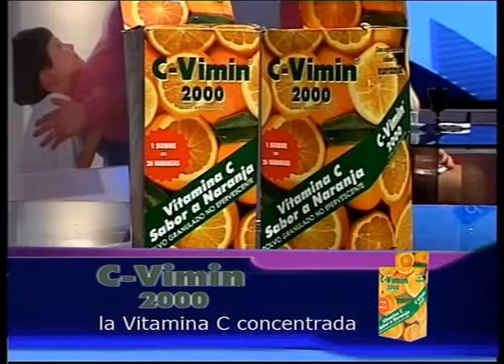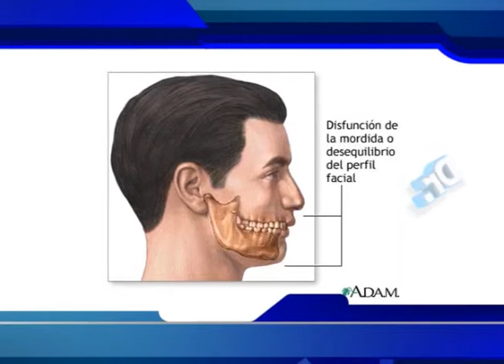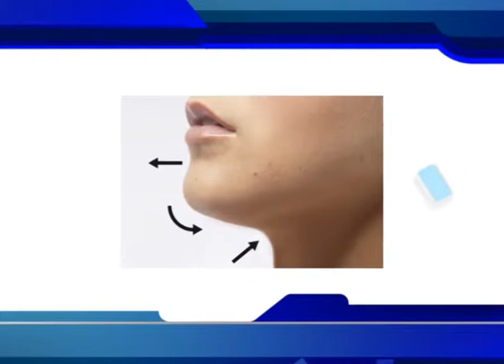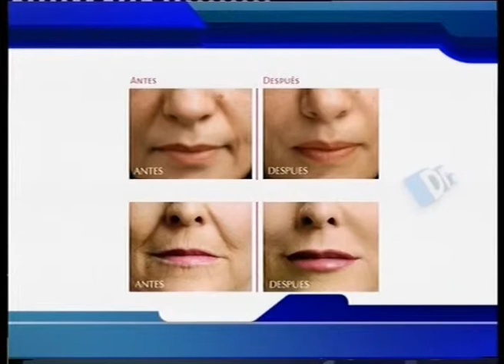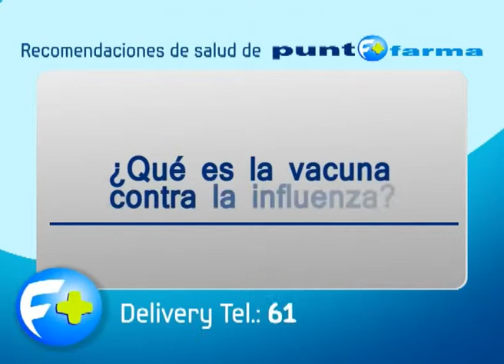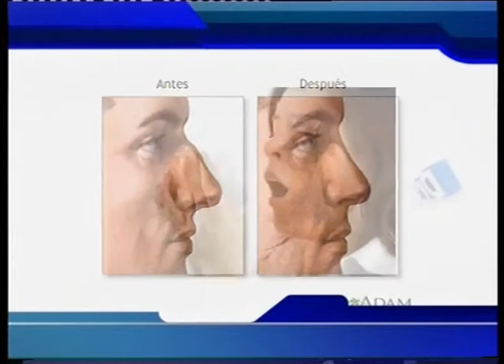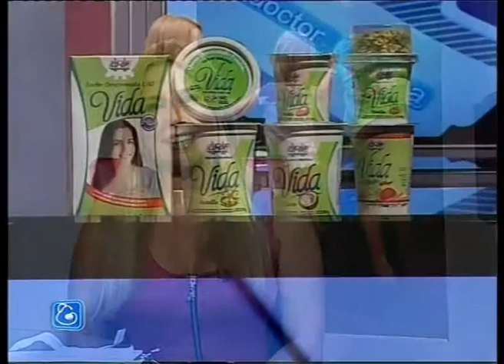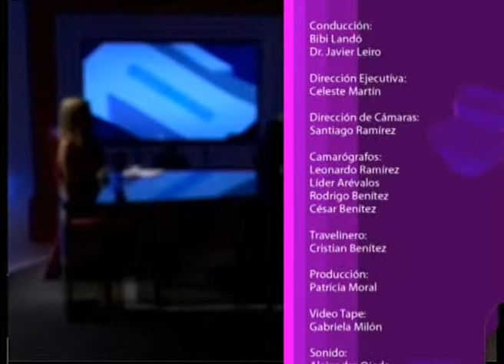EL DOCTOR EN CASA TV - MEJORAR LA ESTÉTICA. CIRUGÍA EN EL ROSTRO